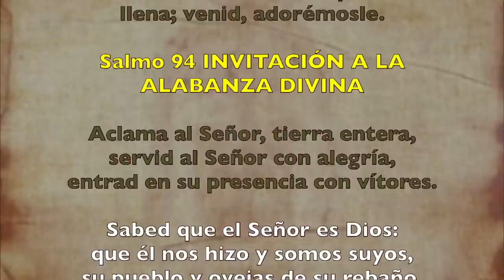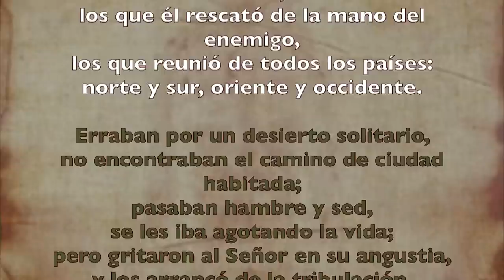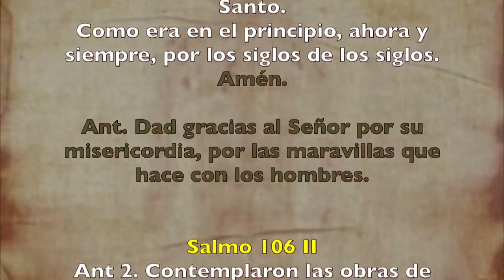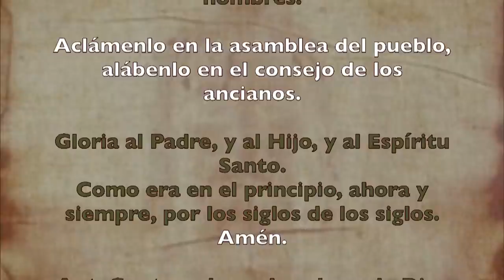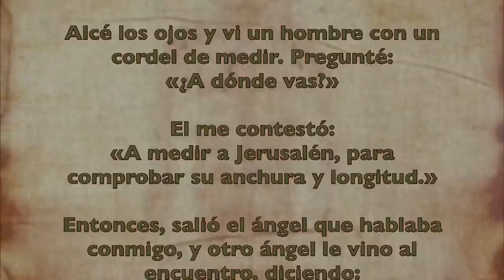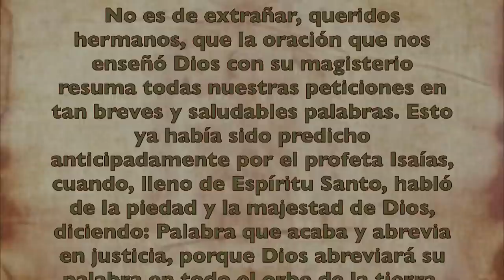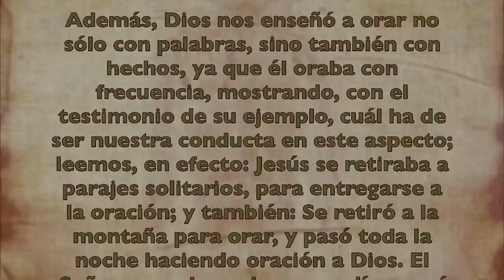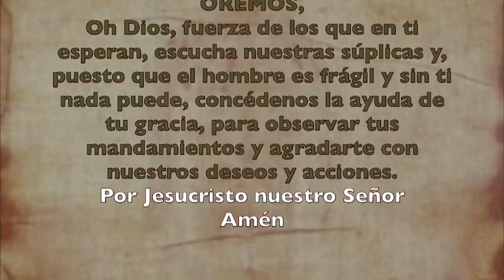Alimento Espiritual (Oficio de lectura) SÁBADO 20 DE JUNIO 2020 | Padre Sam | Producción Crisol